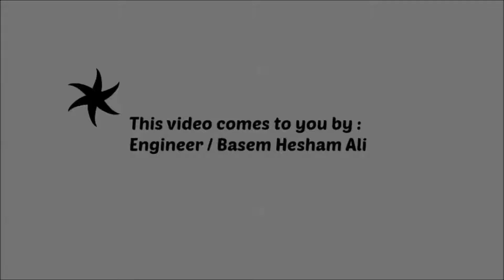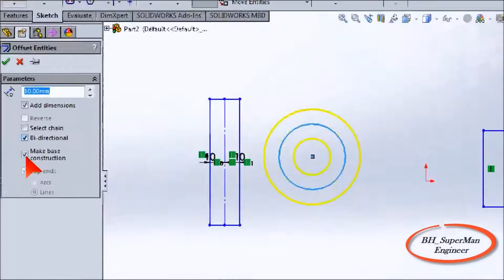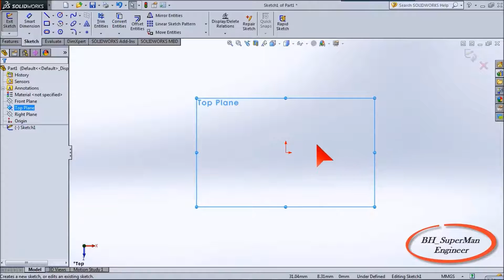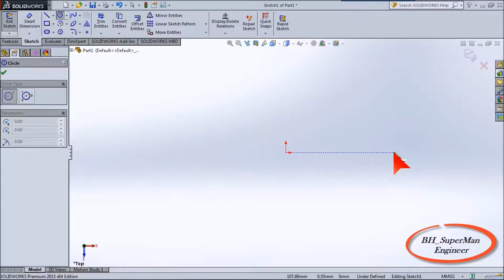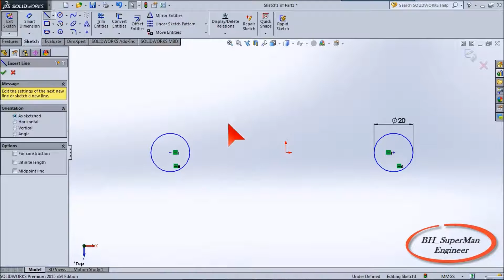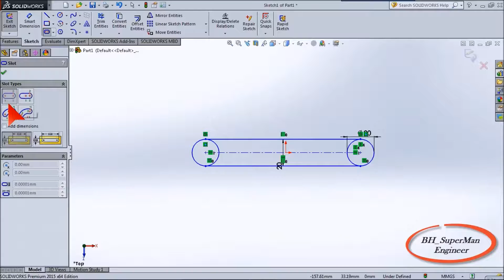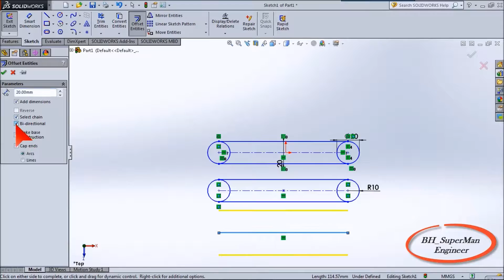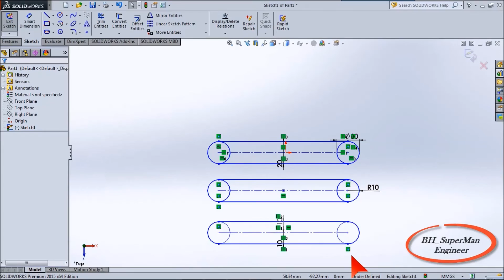7) Offset at solidworks and revision|| مراجعة وامر تكرار وترحيل الخط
بنشرح أمر offset فى برنامج ال solidworks 2015
وبنطبقة واحنا بنراجع على القديم فى تصميم sketch كمثال توضيحى مش اكتر
اعمل مشاركة وانتظر المزيد لو عجبك الفيديو . وشكرا مقدما :) .